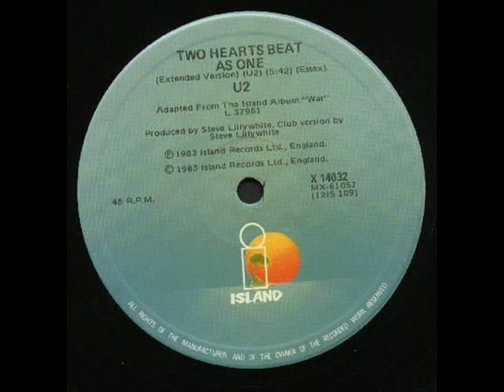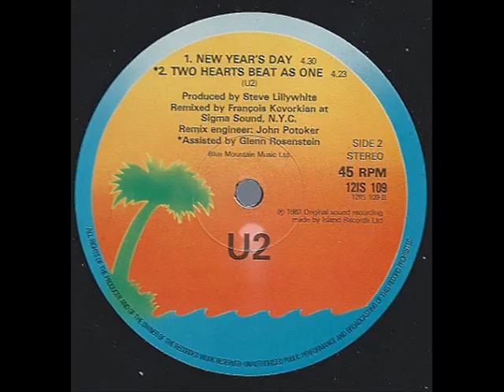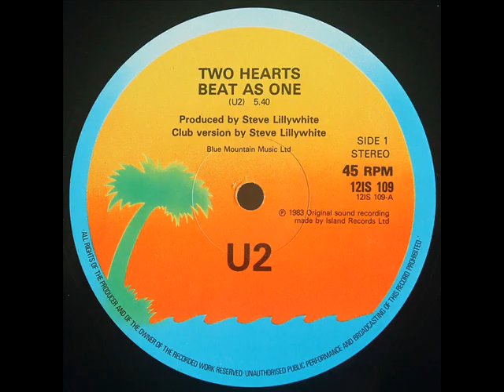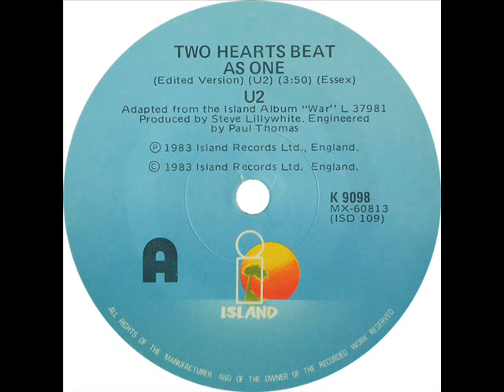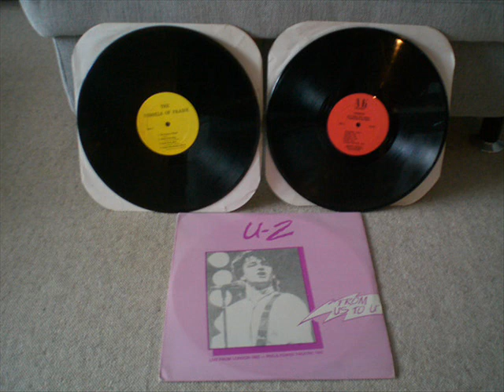U2 - Two Hearts Beat As One (U.S. Remix)